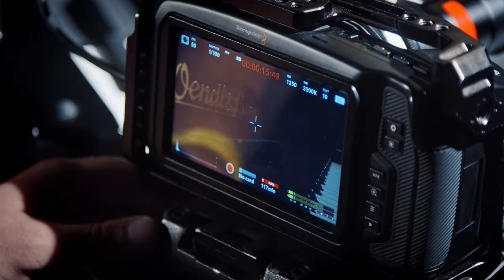Back stage съемка для компании поставщика музыкальных инструментов LUTNER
Съемка презентационных роликов новых музыкальных инструментов для компании LUTNER